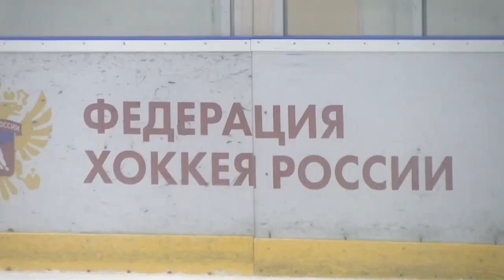В спортивной школе «Саров» пополнение – новый молодой тренер Никита Богдашин